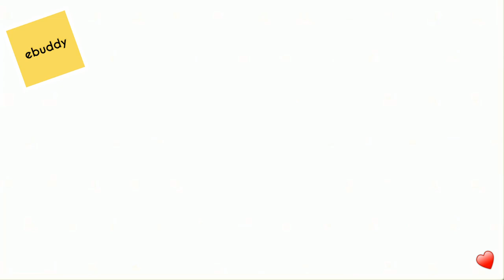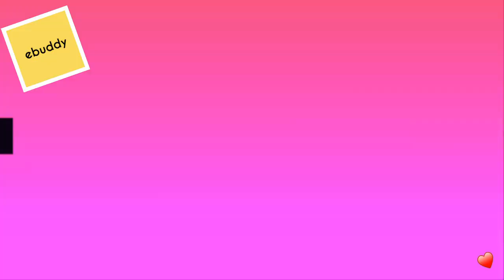Erum Azam Real Life Pictures. - Have a Look.